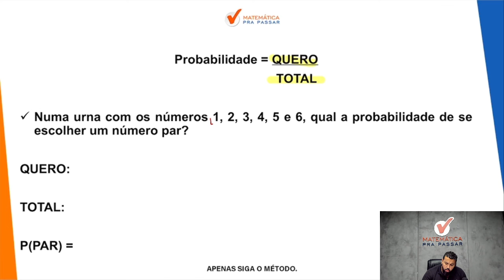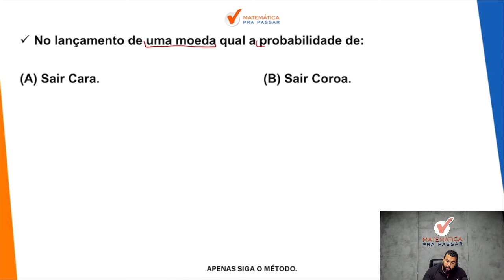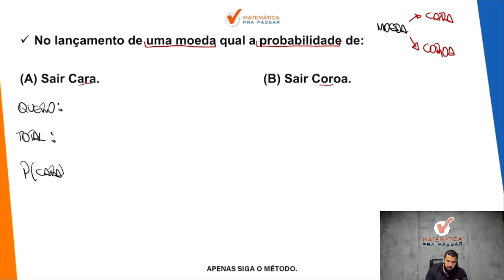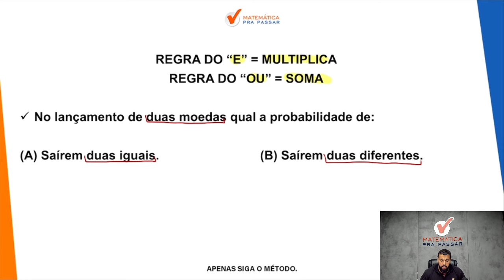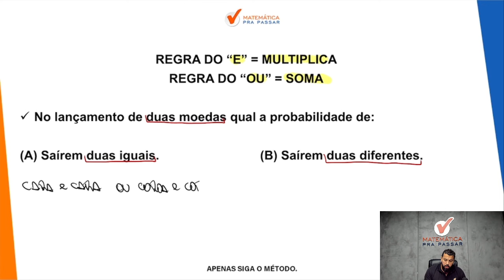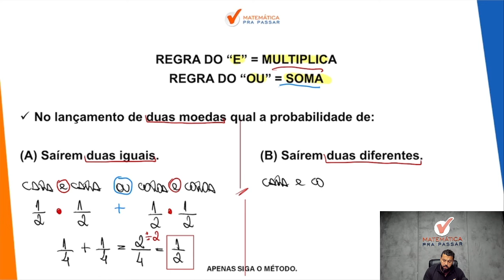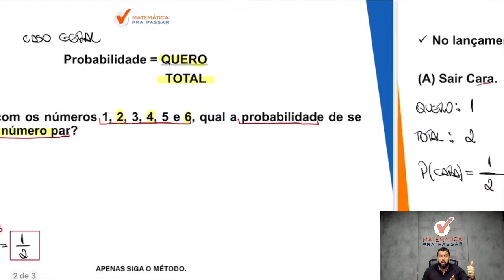Probabilidade Matemática.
Você quer Aprender Probabilidade?

Sabia que tem como Aprender Probabilidade em 08 minutos?

Então você precisa assistir esse vídeo onde nosso professor, Renato Oliveira, mostra todos os segredos para aprender Probabilidade e acertar as questões no seu concurso.

Você terá um passo a passo para aprender essa matéria e nunca mais errar nenhuma questão.

Agora basta dar o play no vídeo e desvendar com o Método MPP os segredos da Probabilidade Matemática.

00:00 Sofrendo com Probabilidade?
00:10 Inscreva-se no Canal e Deixe o seu Like
00:20 O que é Probabilidade?
00:33 Caso Geral
00:48 Numa urna com os números 1, 2, 3, 4, 5 e 6, qual a probabilidade de se escolher um número par?
02:33 No lançamento de uma moeda qual a probabilidade de:
04:31 Regra de "e " e "ou"
04:42 No lançamento de uma moeda qual a probabilidade de:
07:55 Revisando
08:11 Curso com Desconto Link nos Comentários